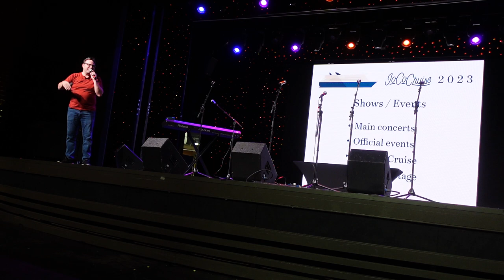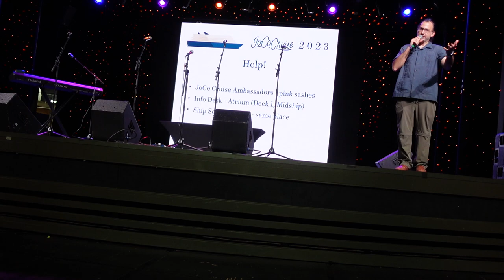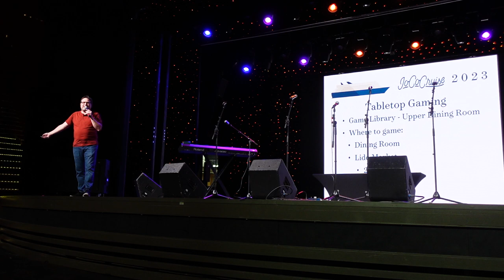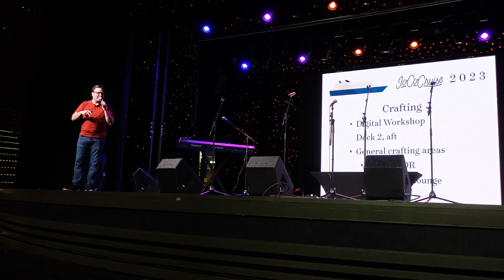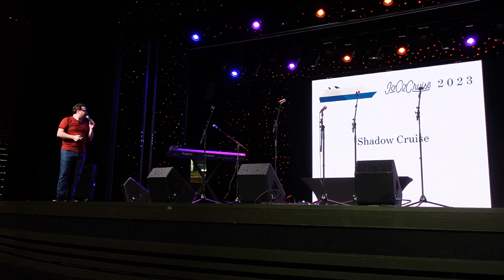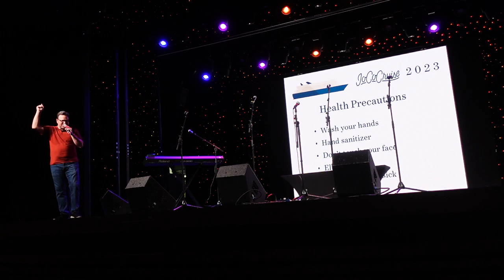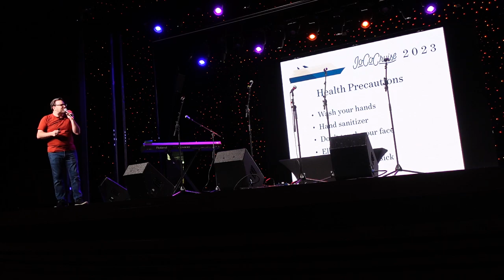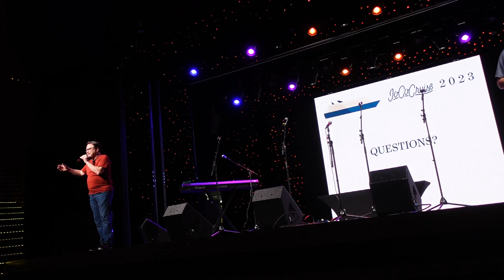New Cruiser Orientation on JoCo Cruise 2023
‘Principal’ Paul Sabourin, ‘Vice Principal’ Jonathan Coulton, and ‘Coach Cruise’ Storm DiCostanzo welcome the JoCo Cruise 2023 class to orientation. I’m there for strange completist purposes The fourth member of JPSD Partners, Drew, is doing legitimate difficult work (pushing road cases around) somewhere else (in the hold.)

We’re on a cruise! Paul and Storm are going to walk us through questions that first-timers have.

There will be more chairs added in the main theatre for the shows.

There’s a safety drill which we all have to complete (the ‘roughly 3 minute video’ was over 6 minutes.)

There are main concerts, official events, Shadow Cruise programming (by JoCo Cruise 2031, it’ll be all shadow cruise) and (new this year) the Sea View Stage on the back deck.

We’re split into gold and red teams for dinner in the main dining room and the main concerts, due to the limited capacity of the theatre and dining room.

Many shows are simulcast in B.B. Kings lounge and on the stateroom TVs, and available on-demand in stateroom TVs. The red team show will be available with captions the next day.

There are several events specifically for new cruisers.

The JoCo Cruise ambassadors, Info Desk, and Guest Services Desk are there to help us.

There’s a code of conduct, and ways to report violations.

There’s a lot of tabletop gaming, with an extensive game library, space set aside for gaming, and the Cardboard Concierge to help people find games they’ll like.

There’s console and arcade gaming, including pinball machines.

There are dedicated crafting spaces and many crafting workshops.

There are designated quiet zones.

Many of the public restrooms are gender-inclusive.

There are all sorts of ‘Shadow Cruise’ events run by attendees — the first ever such event was this iPhone handbell choir

Many performers hold ‘office hours’ where people can hang out with them informally.

There is satellite internet for purchase onboard, which is slower and less robust than you’re used to at home. They supplied more internet juice for the week, due to the 2000 nerds on board. Some of the port stops will have cell connectivity. Please do not launch your own internet satellite from the ship. There is a social media messaging system called Twit-arr which is available on the ship’s intranet without purchasing an internet plan. The sched page is also available without an internet plan.

The captain interrupts us to demonstrate the safety alarm.

Wil Wheaton’s 5-3-1 rule states that each day we should aim to get at least five hours of sleep, three meals, and one shower or bath.

Drew appears, during a break from pushing road cases up and down, then goes to do anything else.

It’s easy to have Fear of Missing Out on JoCo Cruise. We have 244 hours of official programming (not including dinners etc.) and 256 hours of shadow cruise events, for a total of 500 hours. That’s 20.8 days of stuff in a 7-day cruise. By the pigeonhole principle, you cannot do everything on the cruise. Don’t think you're missing a bunch of stuff you want to go to, but rather that there is always something going on that you’re going to be interested in. We wouldn’t like a three-week cruise as much as we might think.

Plan to have some time when you don’t do anything — sorbet time to cleanse your event palate.

There are of course many health precautions, and an infirmary, on the cruise. Masking is required indoors in all public areas, unless eating or drinking.

The Sail-Away party will be in the Lido pool area, as the Sea View Stage is still under construction. There was supposed to be a pool cover over the Sea View Pool, so that people could stand there to watch the shows, but there were some measurement issues, and the pool cover didn’t fit. So the pool will be refilled, and we will be able to watch concerts while swimming!

Questions:

Where's the lost and found? The Guest Services desk.
Where’s the child lost and found? Same place — there’s a bigger box behind the desk.
Do the pools have hours? Yes, the pools are closed sometimes for chemical treatment, but there will always be at least one hot-tub open.
What’s the in-joke for the newcomers this year? Sorbet time!
Where are the free champagne and mimosas for the sail-away party? On the Lido deck.
How do stateroom lights work? You have to put a card (any card) in the slot by the door to activate the electricity.
Where’s the table to put extra things we have to share? Near the Info Desk.
Is there anywhere that kids should not go? All of the official events are open to all ages, though not all of the content will necessarily be family-friendly. There are no specific areas of the ship that kids should avoid.
Is there any way to get a PC on the nice fast internet?
Should we put our phones in airplane mode? Yes